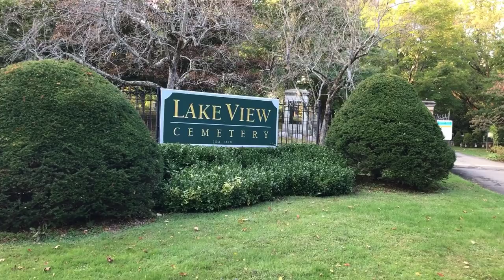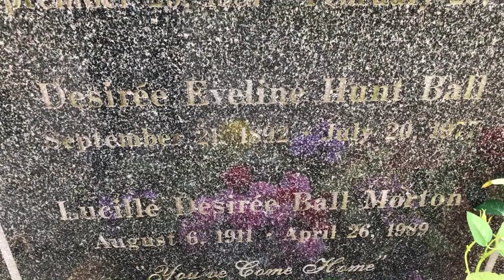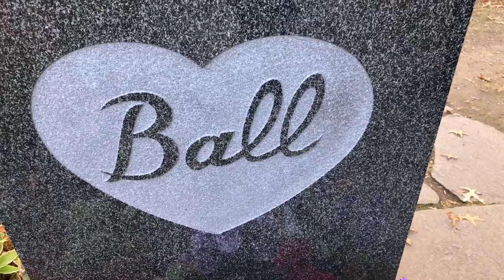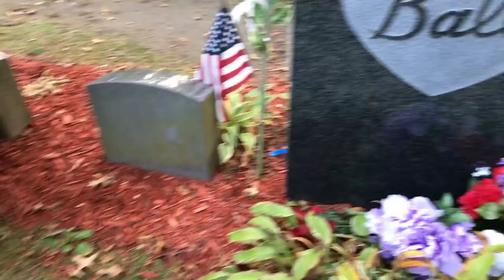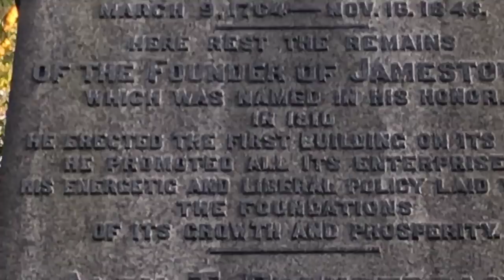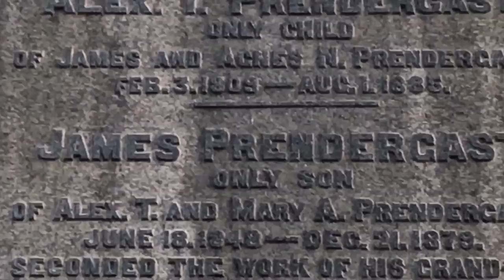LUCILLE BALL FAMOUS GRAVESITE TOUR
We visited the Lake View Cemetery to see the famous Lucille Ball Grave site! She is most well known for starring in the show "I love Lucy." This grave yard is located in Lucille Ball's Hometown of Jamestown New York.  Following the trail to Lucy's grave is an adventure in itself. This cemetery is also the final resting place for many other influential people that helped make Jamestown NY what it is today!